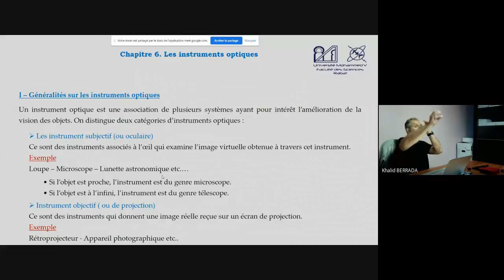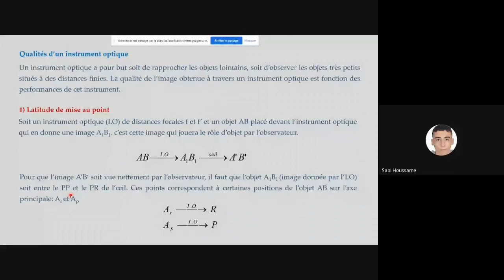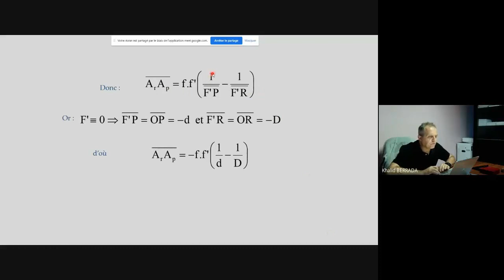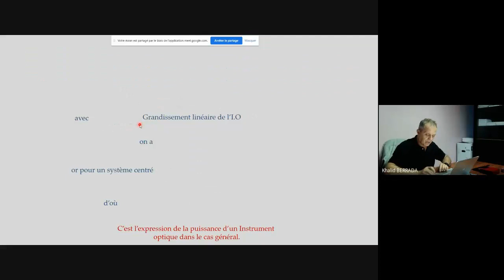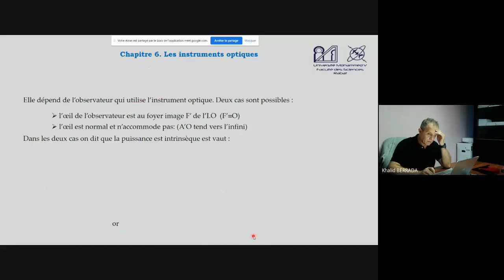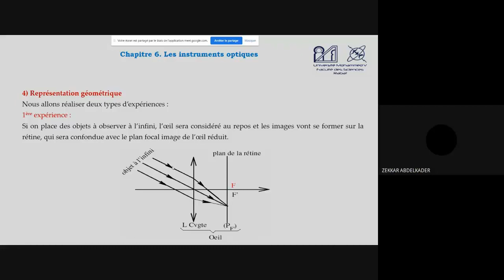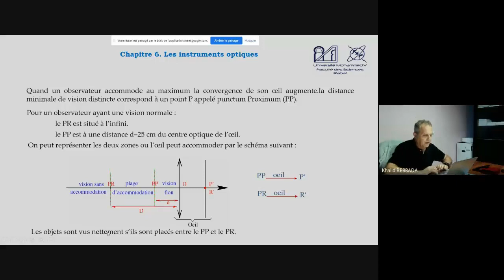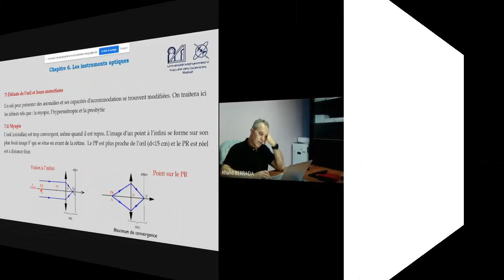Qualités d'un Instrument optique - L'Œil